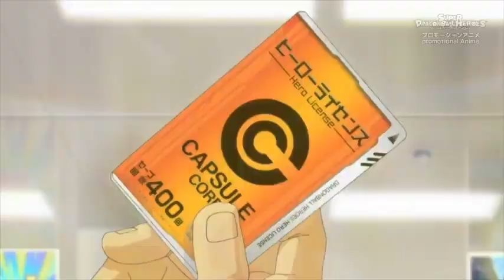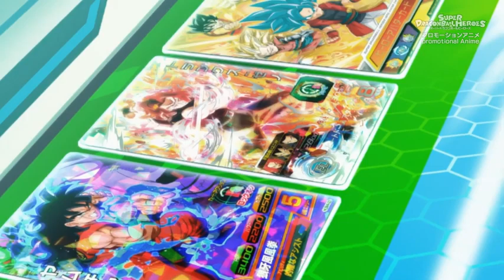Dragon Ball Heroes Capítulo especial Sub español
Dragon ball heroes capítulo especial